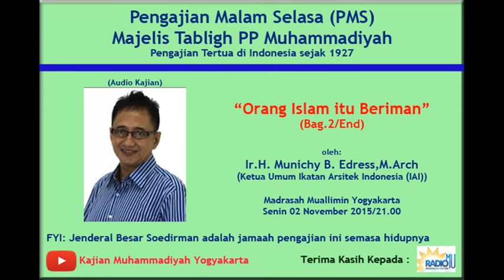Kajian Islam : Orang Islam itu Beriman - Ust. Munichy B. Edrees (2)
Kajian ini membicarakan mengenai bagaimana hidup umat islam yang beriman itu baik dalam kehidupan sehari-hari, berbangsa dan dalam beramar ma'ruf nahi munkar.
(Audio) Pengajian Malam Selasa Majelis Tabligh PP Muhammadiyah
Tema : Orang Islam itu Beriman
Pemateri : Ir.H.Munichy B. Edrees,M.Arch. (Ketua Umum Ikatan Arsitek Indonesia)
Madrasah Muallimin Yogyakarta
Senin, 02 November 2015
Muhammadiyah, Gerakan Dakwah Pencerahan Menuju Indonesia Berkemajuan